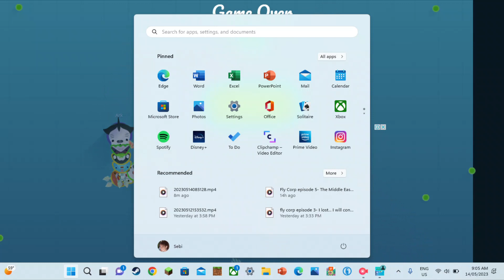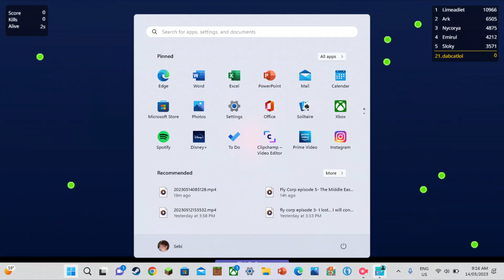Why did I play this...